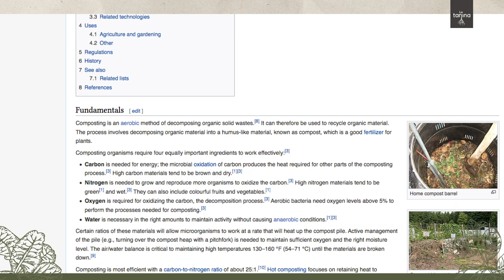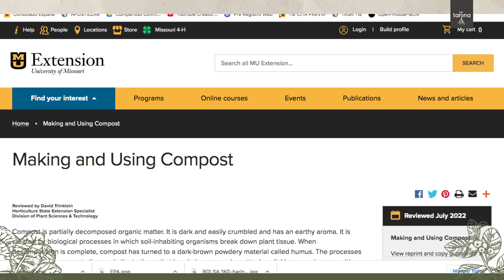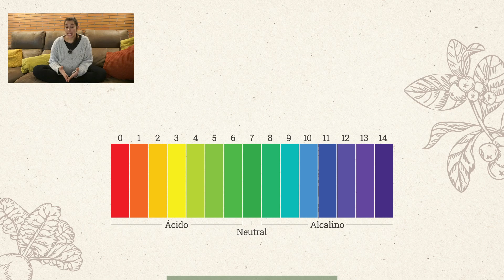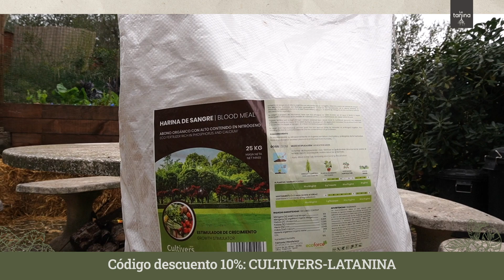3 Mitos sobre el ABONADO ✋🏽❗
3 MITOS sobre el abonado del huerto muy comunes. Evita estos errores. ¿Cómo fertilizar? Fertilización foliar. El compost no es un abono. Fertilizantes naturales. Hemos recogido en este video los errores más comunes que nos encontramos por redes cuando se trata de fertilizar la huerta.

                                                                          la Tanina